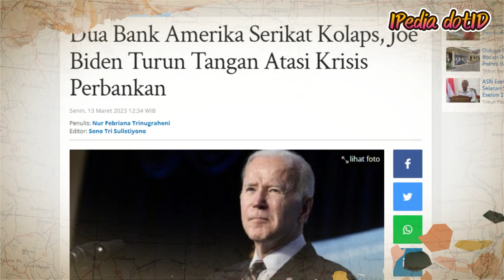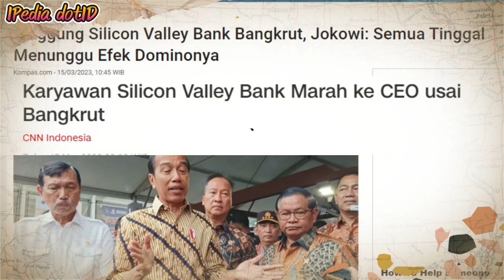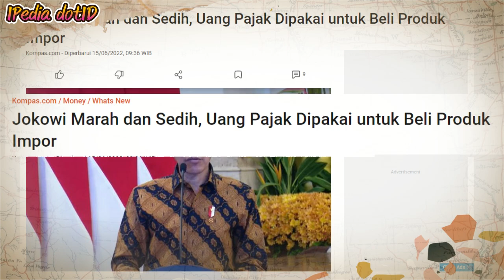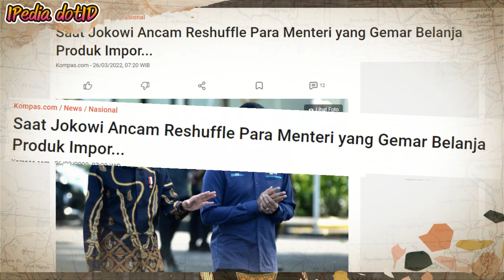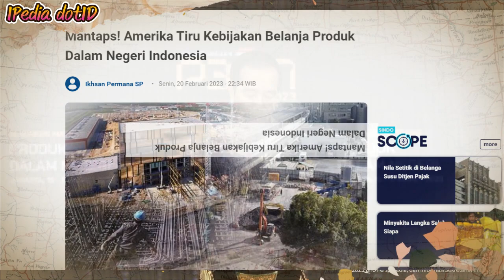Jokowi Marah Besar, Sindir TNI hingga Belanja di Kemenhan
Presiden Jokowi marah kepada pejabat yang gemar membeli barang import. Padahal situasi krisis makin mengancam dengan bangkrutnya 2 bank di Amerika. Hal itu terjadi saat Jokowi memberikan sambutan pada Sambutan pembukaan Business Matching Produk Dalam Negeri, 15 Maret 2023.

Salah satu kementrian yang disindir Presiden adalah Kementrian Pertahanan. Selain itu Jokowi juga menyentil TNI dan Kepolisian yang suka belanja barang impor